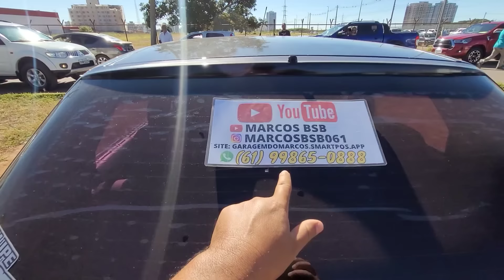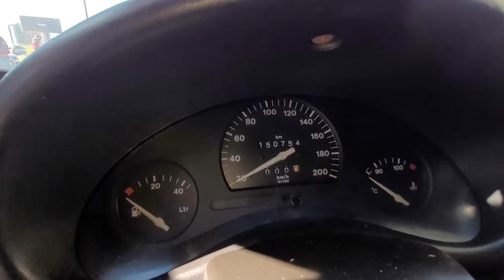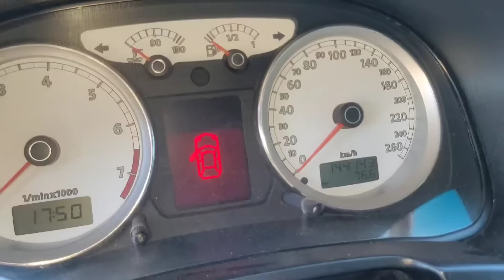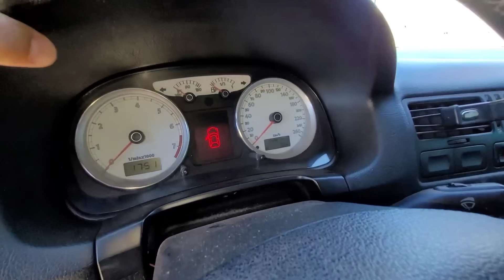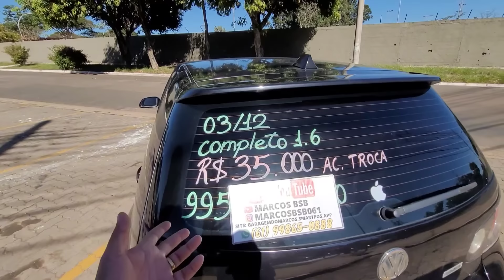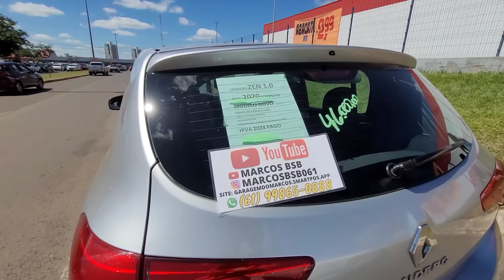BAIXO OS PREÇOS? FEIRÃO DE CARROS USADOS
FEIRÃO DE CARROS USADOS BRASÍLIA

ESTA EM BUSCA DE COMPRAR UM VEÍCULO A VISTA OU FINANCIADO POSSO TE AJUDAR ZAP 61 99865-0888